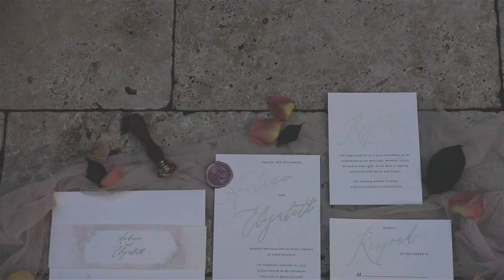Our Wedding Video! (Teaser)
Andrew and I had THE most stunning wedding at the gorgeous Bella Collina in Orlando Florida. Here is a little sneak-peak into our perfect day!

Venue: The Bella Collina
Dress: Hayley Paige (Andi Gown)
Shoes: Bella Belle Shoes
Photography: Gabby Girdner Richards
Videography: Shutter and Sound Films
Planner:Vangie De Le Conchia